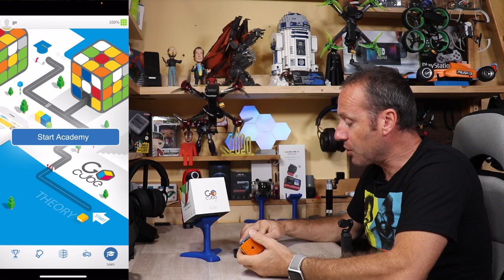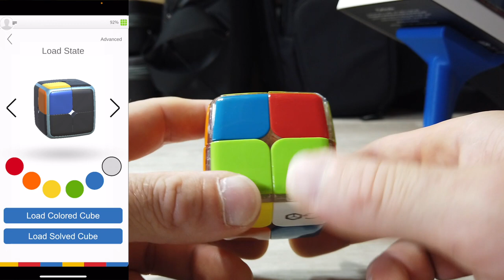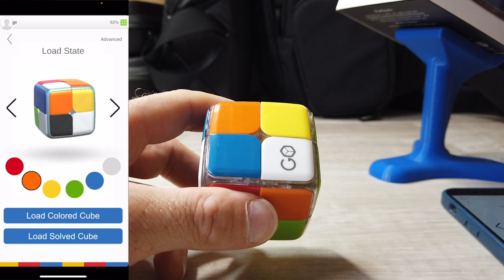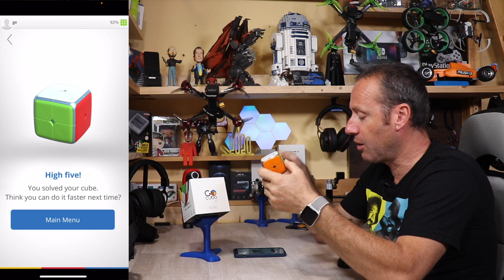IL CUBO E' DIVENTATO SMART!! RUBIK GOCUBE 2X2 RECENSIONE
GOCUBE 2X2
GOCUBE 3X3

Link Utili

         ❖❖❖❖❖❖❖❖❖❖❖❖❖❖Contatti❖❖❖❖❖❖❖❖❖❖❖❖❖❖❖